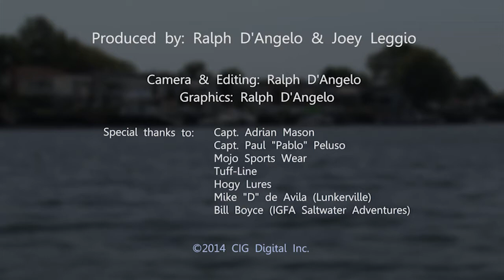False Albacore Fishing in Montauk, NY | Chasin' Tail TV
The fall run in Montauk, NY begins when the False Albacore arrive! Capt. Joey goes fishing with Montauk's Capt. Adrian Mason and the guys have fun catching False Abacore on light tackle!

Please join for exciting "how to" fishing videos, articles and discussion boards!